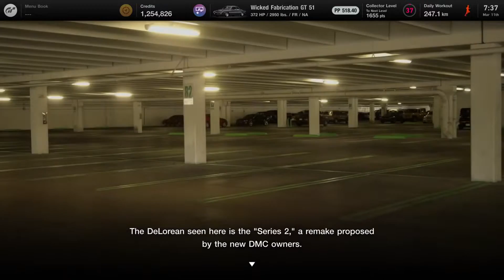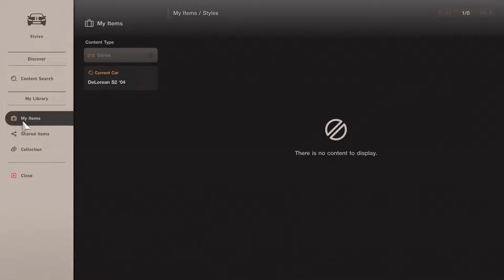Gran Turismo 7 | DeLorean DMC S2